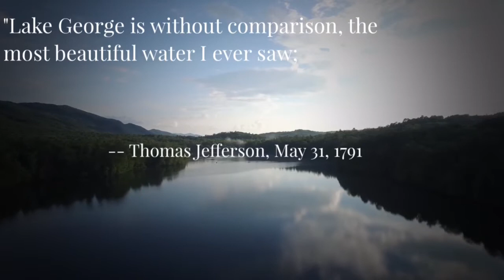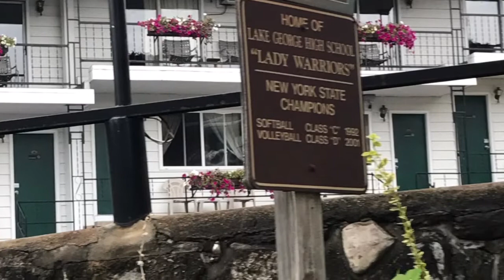The Adirondacks - Lake George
Going to the Adirondacks was a dream come true for this girl from Oklahoma! I have never seen such beautiful waters surrounded by even prettier mountains. Forever changed by this great place. A spiritual experience needed to have by every American.